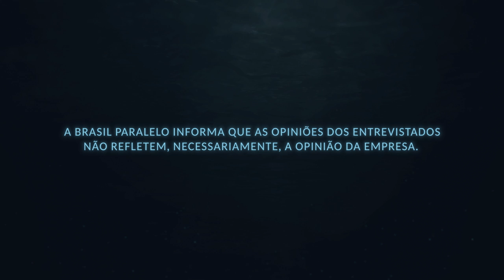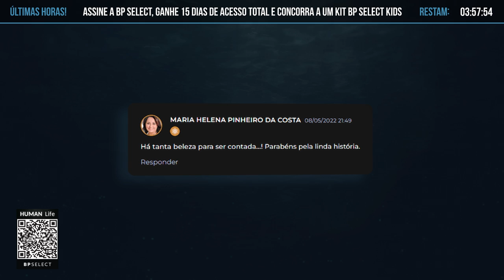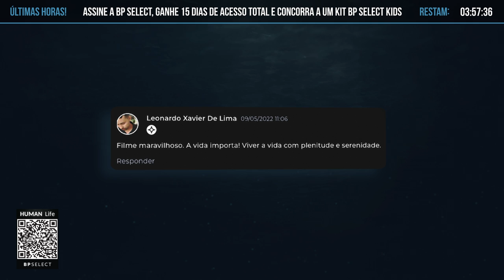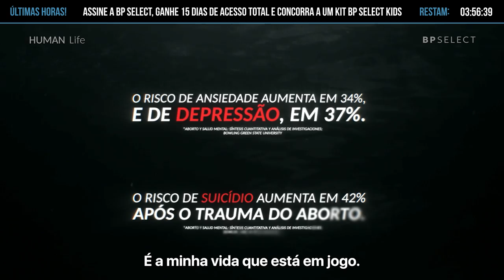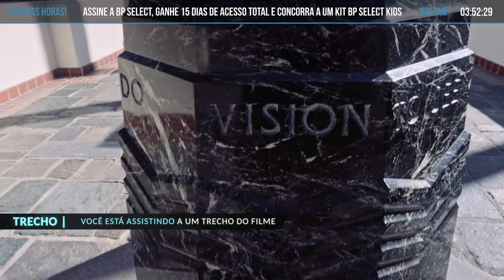A VIDA SEMPRE VALE A PENA | Programa Especial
Assista Human Life e ganhe 15 dias de acesso total assinando a BP Select até domingo